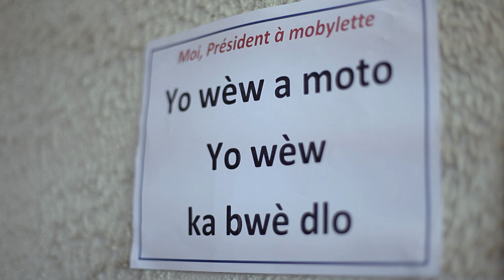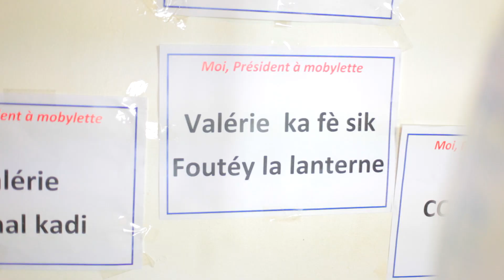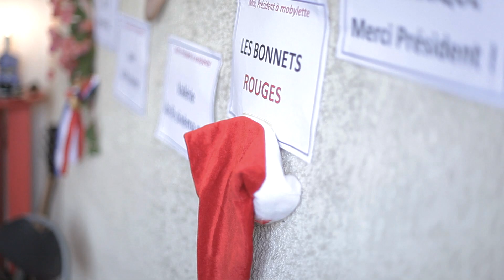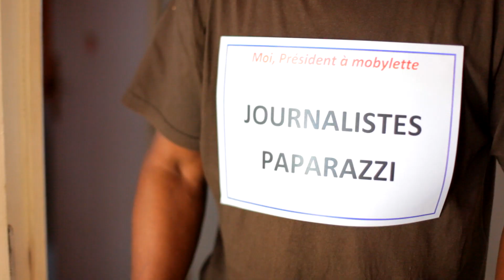CARAIBES ZOUK FOLIES - Moi Président à mobylette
(p)2014 EV Prod

Vidéo originale postée sur la chaine disparue YourZoukTv